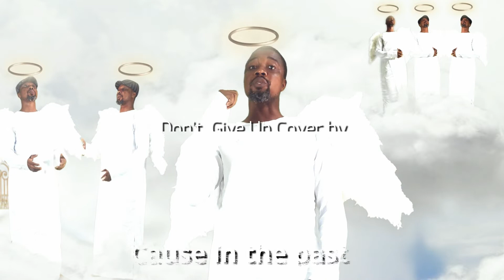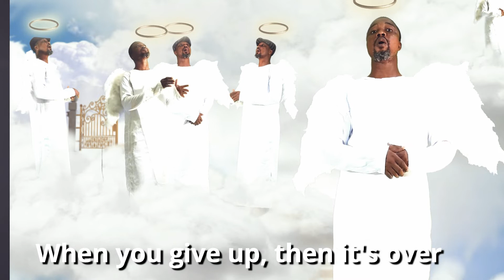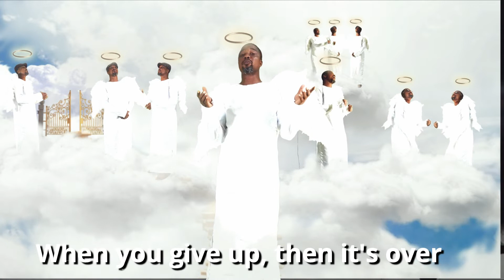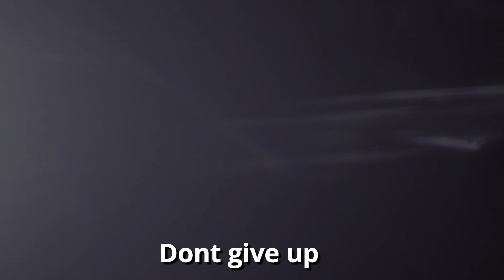Don't Give Up Acapella copy by Psalmdavid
Don't give up is a song originally done by panam percy paul, I re did it in acapella to bring out another dimension of the song. Hope you enjoy it,